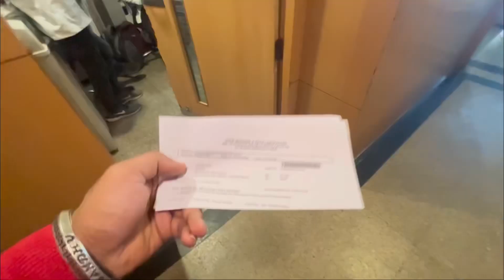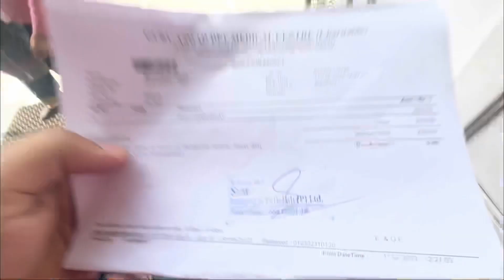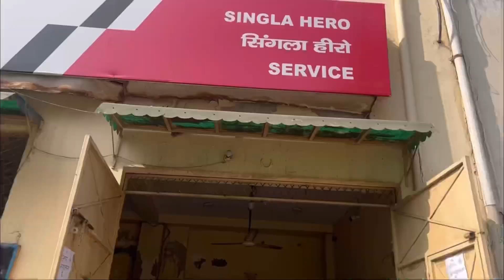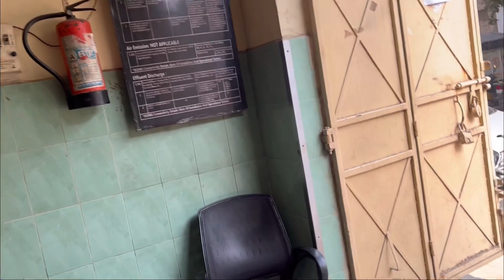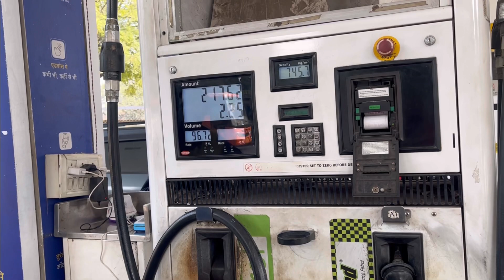Hospital jana padh gaya 😡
I'm on Instagram as _karam.sandhu. Install the app to follow my photos and videos.